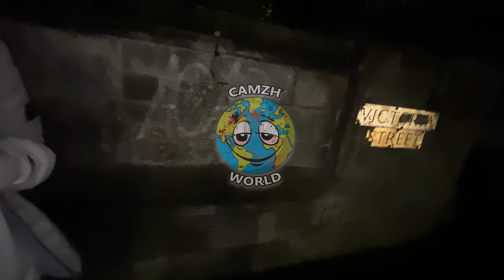elcammgguod - Stab Proof (Music Video)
Signed to the Scheme 2 Out Now CamzhWorld shot by @marjelluh